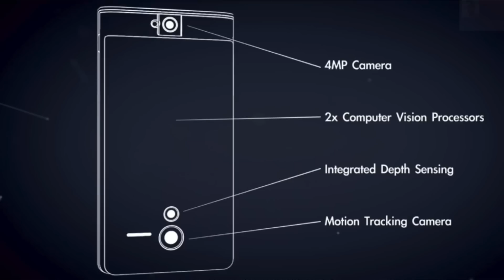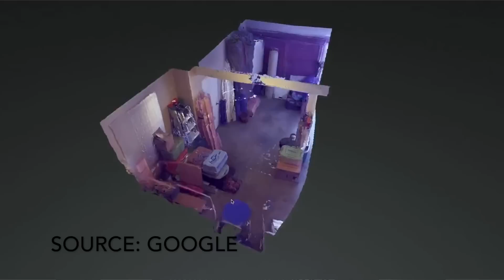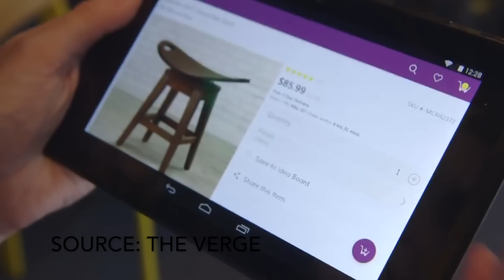Project TANGO Explained | Google I/O Episode #7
Namaskaar Dosto, is video mein maine aapko Google ke project tango ke baare mein bataya hai, aap sabhi ne project tango ke baare mein kaafi time se suna hoga, magar is baar Google I/O 2016 mein google ne project tango ke baare mein aur bhi bahut saari information di hai aur yeh bhi bataya hai ki pehle consumer smartphone jisme project tango ka hardware hoga, woh aapko jaldi hi lenovo ki taraf se dekhne ko milega. Project tango kya hai? aap is se 3d scanning 3d mapping wagereh bahut kuch kar sakte hai aur maine aapko isi ke baare mein bataya hai. Mujhe umeed hai ki Google project tango aur uski applications ki yeh video aapko pasand aayegi.